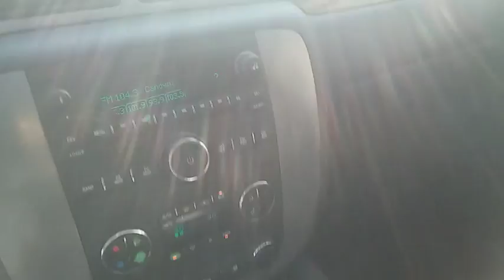2008 GMC Yukon Niles, Skokie, Chicago, Evanston, Park Ridge, IL SP10823A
U 2008 GMC Yukon

Star Nissan
5757 W Touhy Ave

Onyx Black 2008 GMC Yukon SLT 4WD 4WD 4-Speed Automatic with Overdrive Vortec 5.3L V8 SFI Flex Fuel Capable 4WD, ABS brakes, AM/FM Stereo w/6-Disc In-Dash/XM Satellite, Compass, Electronic Stability Control, Emergency communication system, Front dual zone A/C, Heated door mirrors, Illuminated entry, Low tire pressure warning, Power-Adjustable Pedals For Accelerator & Brake, Remote keyless entry, Remote Vehicle Starter System, Traction control, XM Satellite Radio.brbrRecent Arrival! Odometer is 43712 miles below market average!